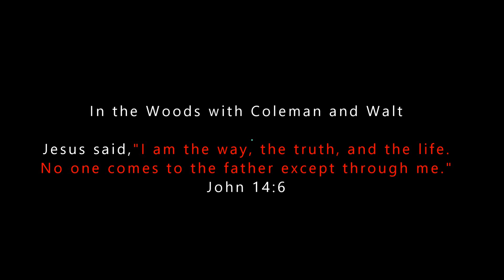In the Woods with Coleman and Walt: Last Coon Hunt of the 2010s